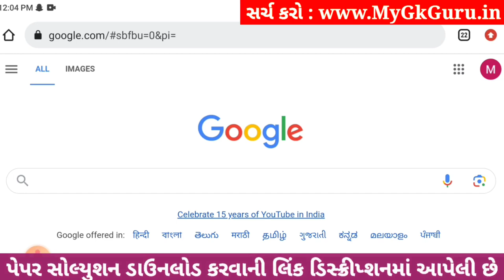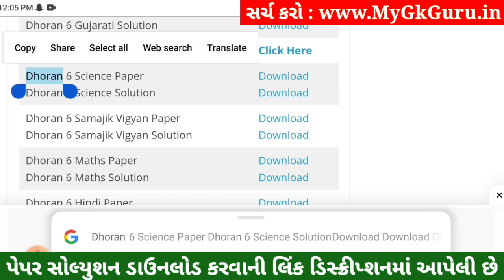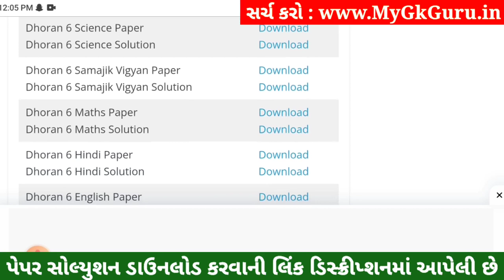💥 Std 6 Science Paper Solution 2023 80 Marks, Dhoran 6 Vigyan Paper Solution 2023 Std 6 Science